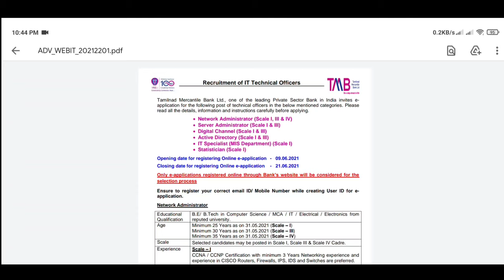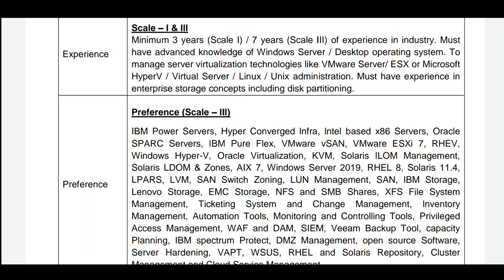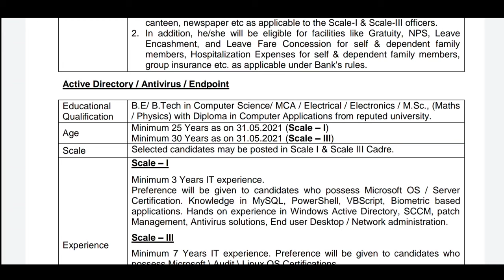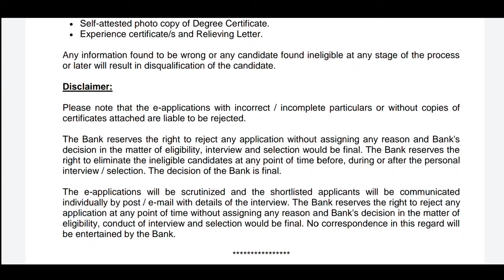TMB Bank Jobs -TMB Bank job vacancies in Tamil Nadu 2021 - Banking Jobs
Notification

Direct Apply Online link

latestjobs 𝐓𝐡𝐢𝐬 𝐂𝐡𝐚𝐧𝐧𝐞𝐥 𝐃𝐎𝐄𝐒 𝐍𝐎𝐓 𝐏𝐫𝐨𝐦𝐨𝐭𝐞 𝐨𝐫 𝐞𝐧𝐜𝐨𝐮𝐫𝐚𝐠𝐞 𝐀𝐧𝐲 𝐢𝐥𝐥𝐞𝐠𝐚𝐥 𝐚𝐜𝐭𝐢𝐯𝐢𝐭𝐢𝐞𝐬, 𝐚𝐥𝐥 𝐜𝐨𝐧𝐭𝐞𝐧𝐭𝐬 𝐩𝐫𝐨𝐯𝐢𝐝𝐞𝐝 𝐛𝐲 𝐓𝐡𝐢𝐬 𝐂𝐡𝐚𝐧𝐧𝐞𝐥 𝐂𝐨𝐩𝐲𝐫𝐢𝐠𝐡𝐭 𝐃𝐢𝐬𝐜𝐥𝐚𝐢𝐦𝐞𝐫 𝐔𝐧𝐝𝐞𝐫 𝐒𝐞𝐜𝐭𝐢𝐨𝐧 𝟏𝟎𝟕 𝐨𝐟 𝐭𝐡𝐞 𝐂𝐨𝐩𝐲𝐫𝐢𝐠𝐡𝐭 𝐀𝐜𝐭 𝟏𝟗𝟕𝟔, 𝐚𝐥𝐥𝐨𝐰𝐚𝐧𝐜𝐞 𝐢𝐬 𝐦𝐚𝐝𝐞 𝐟𝐨𝐫 "𝐟𝐚𝐢𝐫 𝐮𝐬𝐞" 𝐟𝐨𝐫 𝐩𝐮𝐫𝐩𝐨𝐬𝐞𝐬 𝐬𝐮𝐜𝐡 𝐚𝐬 𝐜𝐫𝐢𝐭𝐢𝐜𝐢𝐬𝐦, 𝐜𝐨𝐦𝐦𝐞𝐧𝐭, 𝐧𝐞𝐰𝐬 𝐫𝐞𝐩𝐨𝐫𝐭𝐢𝐧𝐠, 𝐭𝐞𝐚𝐜𝐡𝐢𝐧𝐠, 𝐬𝐜𝐡𝐨𝐥𝐚𝐫𝐬𝐡𝐢𝐩, 𝐚𝐧𝐝 𝐫𝐞𝐬𝐞𝐚𝐫𝐜𝐡. 𝐍𝐨𝐧-𝐩𝐫𝐨𝐟𝐢𝐭, 𝐞𝐝𝐮𝐜𝐚𝐭𝐢𝐨𝐧𝐚𝐥 𝐨𝐫 𝐩𝐞𝐫𝐬𝐨𝐧𝐚𝐥 𝐮𝐬𝐞 𝐭𝐢𝐩𝐬 𝐭𝐡𝐞 𝐛𝐚𝐥𝐚𝐧𝐜𝐞 𝐢𝐧 𝐟𝐚𝐯𝐨𝐫 𝐨𝐟 𝐟𝐚𝐢𝐫 𝐮𝐬